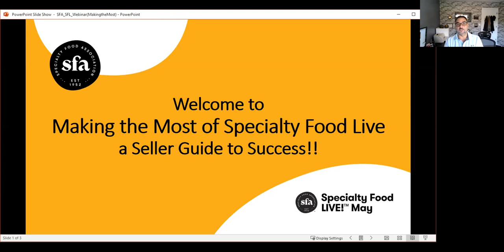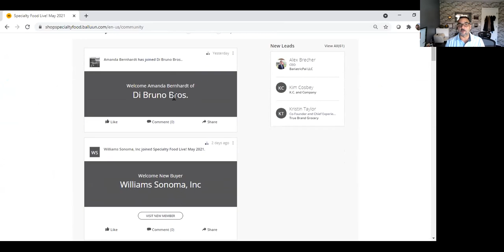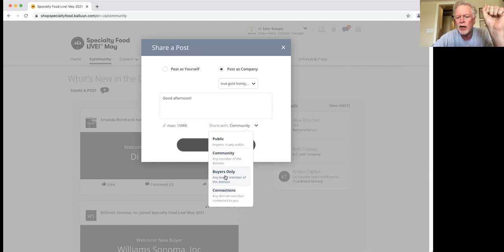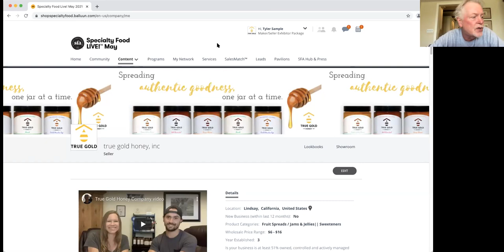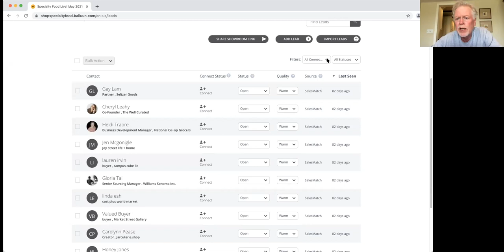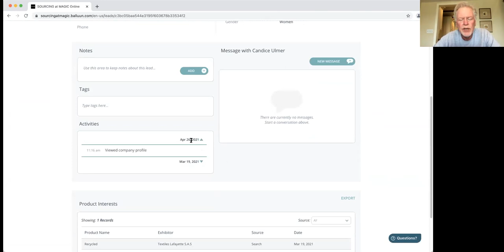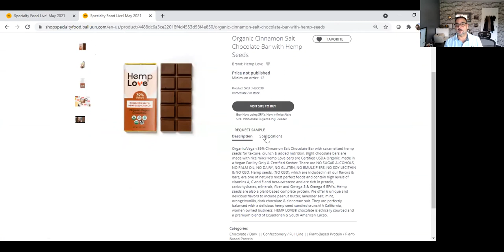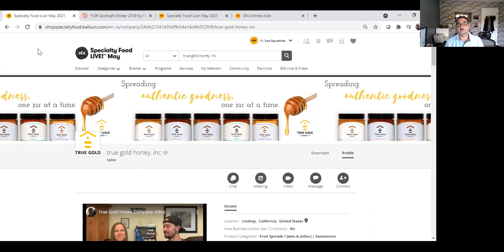How to make the most of Fancy Food 24/7 as an Exhibitor/Seller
Specialty Food Association's Vice President of Events and Member Development, Leo Squatrito, walks Exhibitors/Sellers through our digital platform event so they can make the most of Fancy Food 24/7.